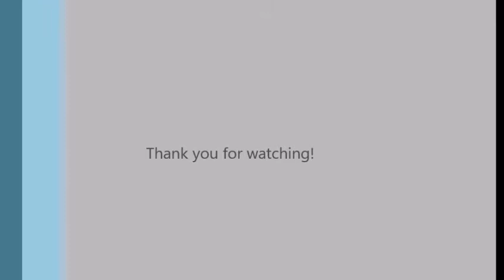Border Collie Tricks/Freestyle - Sven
Sven, the border Collie, who will be 3 on November 19th 2020 - performing some of his tricks after his agility class! Even after 2 hours of fun, he still was ready to go! :D

Please enjoy! All training is force-free and positive reinforcement only!